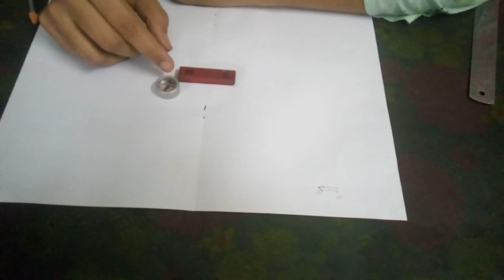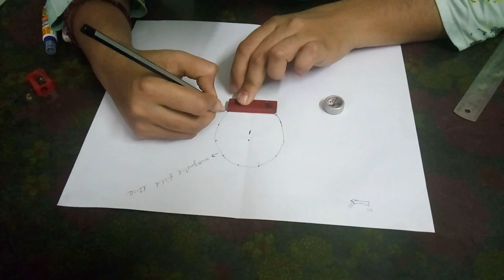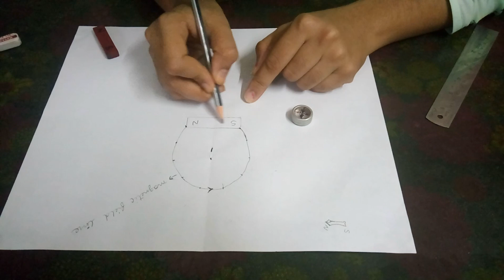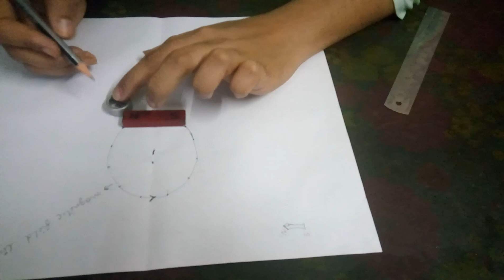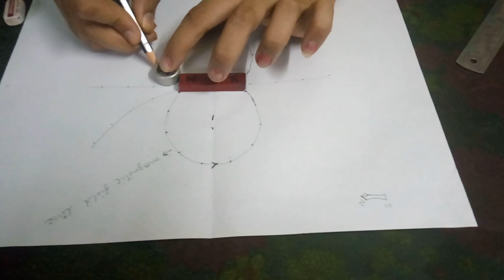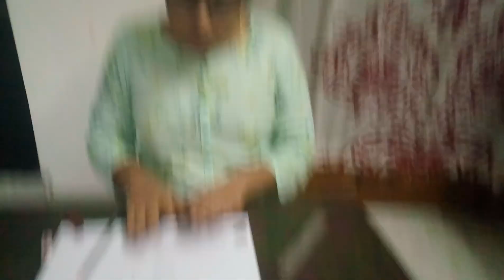Class 10 physics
Lesson 13.Magnetic effects of electric current session 6